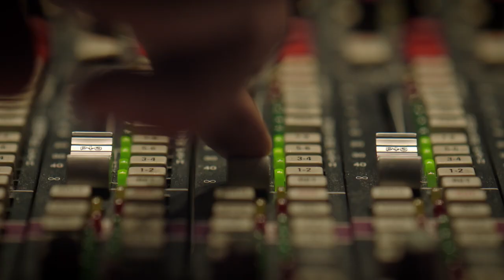Luke Brady Sings 'Footprints on the Sand' From THE PRINCE OF EGYPT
From BroadwayWorld's Archive: THE PRINCE OF EGYPT has released a new music video featuring a brand-new song by Grammy and Academy Award-winner Stephen Schwartz, titled 'Footprints on the Sand.' The song is performed by Luke Brady who plays Moses.